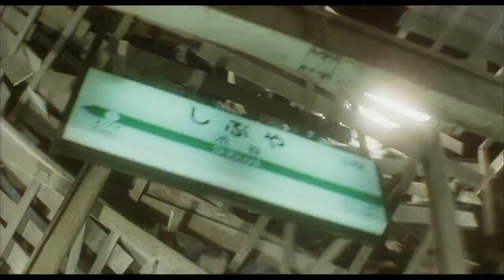樋口真嗣 特撮作品集MV (Shinji Higuchi Special effects work MV)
樋口真嗣が監督した特撮作品のMV

引用作品
ガメラ 大怪獣空中決戦(1995年) - 特技監督
ガメラ2 レギオン襲来(1996年) - 特技監督
ガメラ3 邪神〈イリス〉覚醒（1999年) - 特技監督
さくや妖怪伝(2000年) - 特技監督
修羅雪姫(2001年) - 特技監督
ピストルオペラ(2001年) - 特技監督
ローレライ(2005年) - 監督・特技監督
日本沈没(2006年) - 監督
隠し砦の三悪人 THE LAST PRINCESS(2008年) - 監督
のぼうの城(2012年) - 監督(犬童一心と共同監督)
進撃の巨人(2015年) - 監督